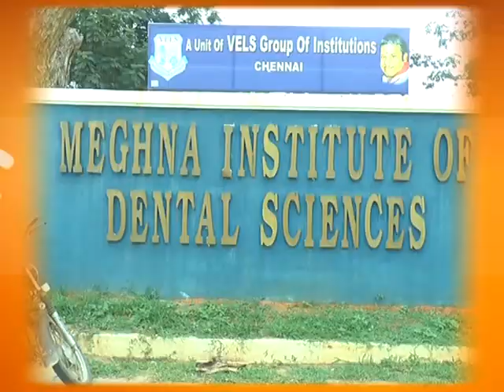Meghana Dental college lo Friendship day spl